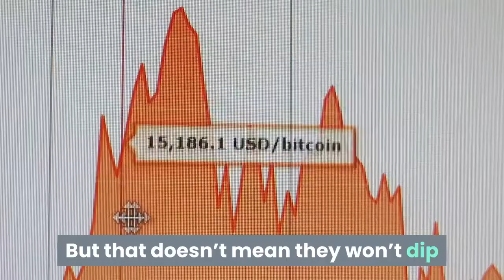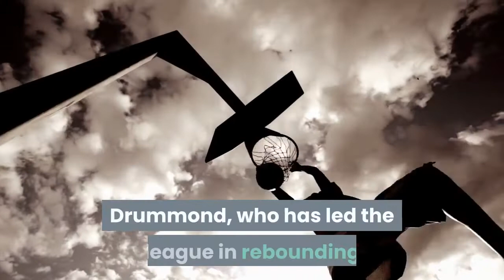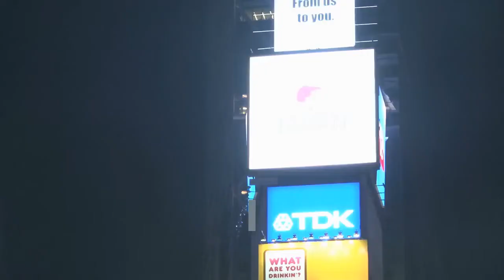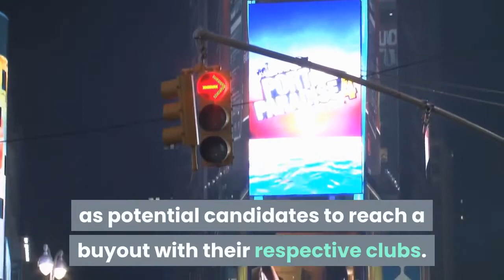Andre Drummond Is Reportedly Listening to Pitches From 5 Teams Are the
GettyCleveland Cavaliers center Andre Drummond. On Thursday, the NBA’s 3 p.m. EST trade deadline came and went without the Brookly Nets pulling the trigger on any deals. For all the hype, for all the chatter in the lead-up to the deadline, the Nets stood awfully quiet. But that doesn’t mean they won’t dip into the buyout market in the coming days. Andre Drummond, the top prize to be won on the buyout market, will be available soon; the Cleveland Cavaliers are working with Drummond on a buyout agreement after failing to find a trade partner for the him prior to the deadline, according to Yahoo Sports’ Chris Haynes. No surprise there. What was surprising, though, was an omission on the list of teams that are in the mix for the 27-year old center’s services. ALL the latest Nets news straight to your inbox! Join the Heavy on Nets newsletter here! Join Heavy on Nets! Nets Reportedly out on Drummond? On Wednesday, during a trade deadline preview edition of his podcast, ESPN’s Adrian Wojnarowski didn’t explicitly say the Nets had great interest in Drummond, but he implied as much.“Both LA teams are expected to have great interest, the Brooklyn Nets, of course, they’re trying to gather up every former great player in the buyout market,” Woj said. The plot thickened late Thursday when Haynes reported that Drummond will listen to pitches from five teams: the New York Knicks, Los Angeles Lakers, Los Angeles Clippers, Boston Celtics and Charlotte Hornets. The glaring omission there, of course, is Brooklyn. Once he’s bought out by the Cavs, Drummond will be free to sign with a playoff contender. His $28.8 million salary this season made finding a trade partner difficult. But in an appearance later on TNT, Haynes did include the Nets as a Drummond possibility, though not as one of the teams with which he will meet. Drummond, who has led the league in rebounding four times over his nine NBA seasons, is averaging 17.5 points and 13.5 rebounds per game in 25 games for Cleveland this season. The 6-foot-10 center hasn’t played since February 28 as the Cavs have worked to find an exit plan for him. Drummond became an expendable asset for the Cavs upon their acquisition of Jarrett Allen in the four-team trade that landed James Harden in Brooklyn. He’ll hit unrestricted free agency this offseason. The Nets have two exceptions, the mid-level exception and disabled player exception (which they received after Spencer Dinwiddie suffered a partially torn ACL), at their disposal. Follow the Heavy on Nets Facebook page for the latest breaking news, rumors and content out of Brooklyn! Who Could Nets Target? If the Nets are indeed out of the Drummond sweepstakes, who else could they make a play for in the buyout market? There’s plenty of fish still out there, and two names especially stick out. New York Times reporter Marc Stein listed Memphis’ Gorgui Dieng and Sacramento’s Hassan Whiteside as potential candidates to reach a buyout with their respective clubs.